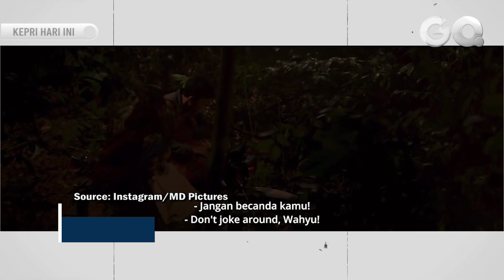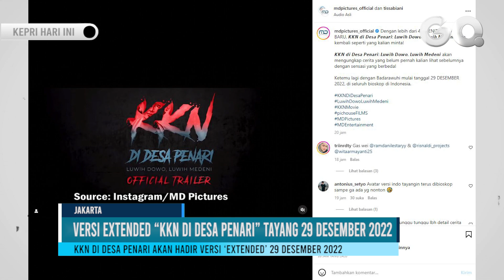KKN di Desa Penari Hadir Versi ‘Extended’ Tayang 29 Desember 2022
GOTVNEWS, Entertain - Popularitas Film horor “KKN di Desa Penari” tampaknya belum selesai. Beberapa bulan setelah turun dari layar bioskop, kali ini film horor paling laris tersebut akan kembali meneror penonton Indonesia, dengan versi extended yang akan tayang pada 29 Desember mendatang.